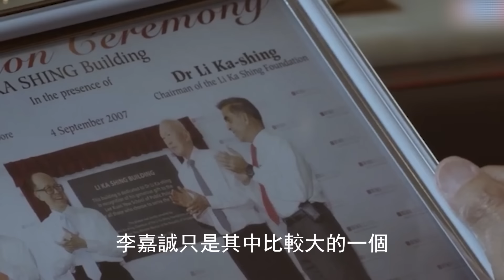千億兒媳好日子到頭！ 公公李兆基最後還是留了一手，徐子淇最大競爭對手出現，連挽救餘地都沒有，她最擔心的事還是發生了！HK資訊